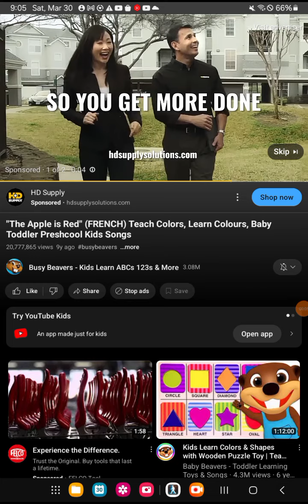the apple is red French song